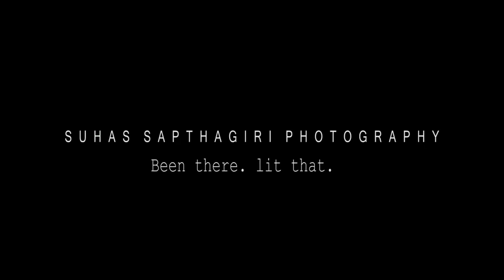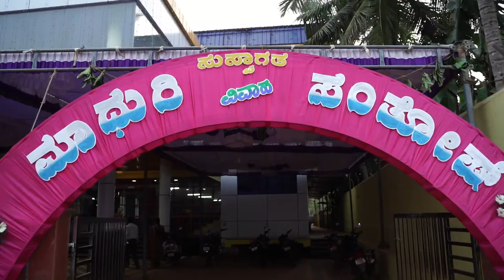“Wedding Glimpse” || Santosh❤️Madhuri || South Indian Wedding | Brahmin Wedding | cinematography